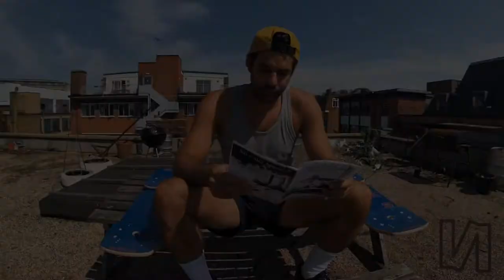Maintenance Monday : WHAT’S THE DIFFERENCE BETWEEN STREETBOARD KINGPIN SYSTEMS?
Jay "The Captain" Nowman presents the difference between the two Streetboard kingpin systems that Dragan Boards offer: The lightweight and the Roller.  Whilst Snakeboard used to have an integrated bearing, modern Streetboards have a different concept, find out the difference here and then go check them out